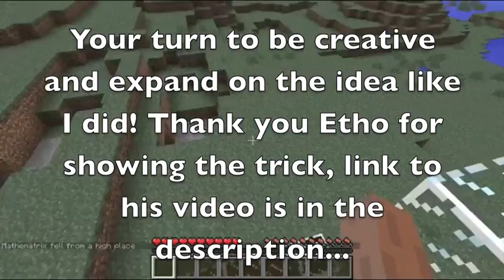The Death Teleporter - Minecraft Spawn System (props to Etho)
Again, I thank Etho for talking about this trick!